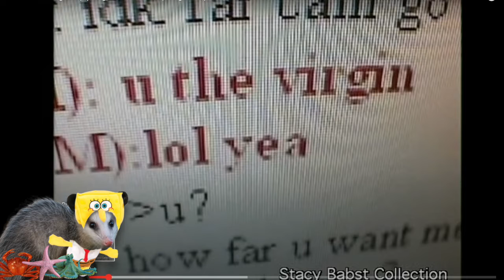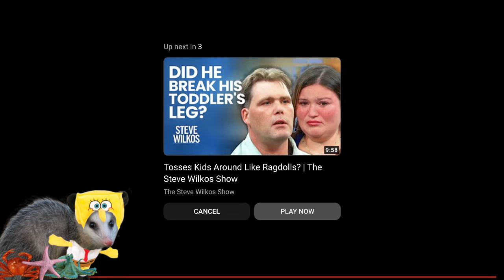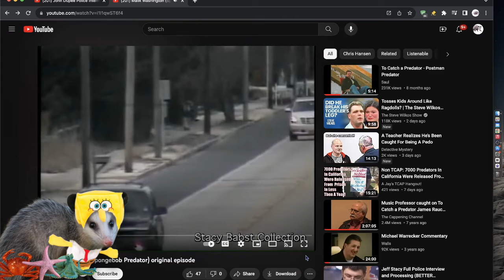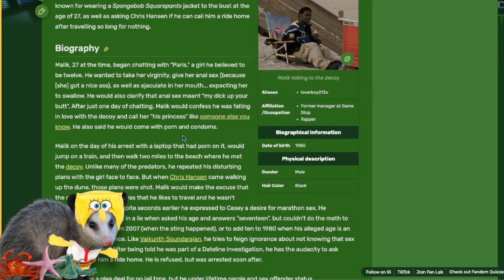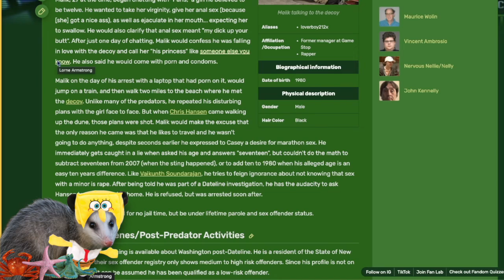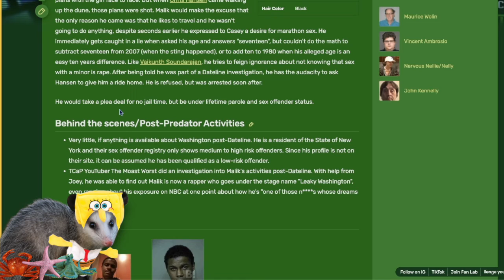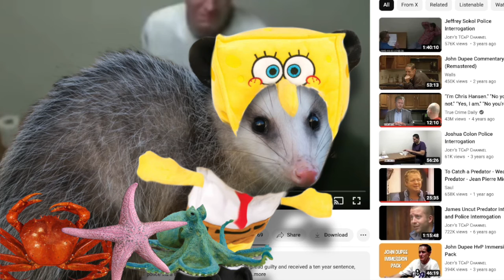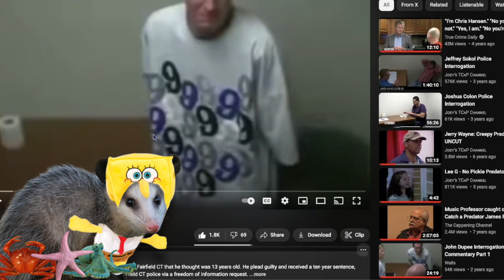TCAP: Malik Washington Commentary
Welcome to a midweek upload! I know very uncommon. Today we are watching someone new this time that goes by malik washington. He shows up sporting a spongebob jacket that is mighty cool. he talks to the decoy saying some pretty creepy stuff. after all that, Chris Hansen comes out talking to him about his reason being here. After all that, he gets arrested and put on the RSO for life. - Lewdi